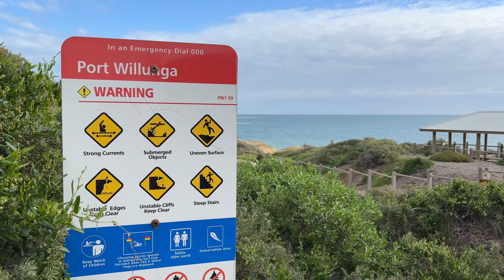[4K] Walk on Port Willunga Beach after storm, South Australia | Nature, Ocean Sound, Beach Caves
Sunday walk on the Port Willunga beach after a storm. The beach is famous for its golden cliffs, man made beach caves, crystal clear waters, and Star of Greece shipwreck back in 1888.

Have met @beachy73 amazing guys, who just have found a 2 hundred years old coin in the sand!